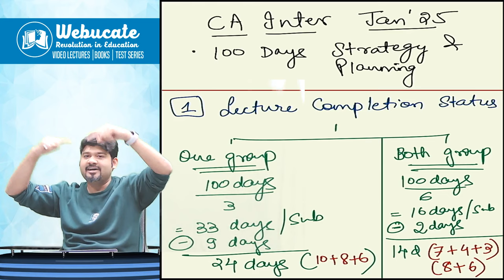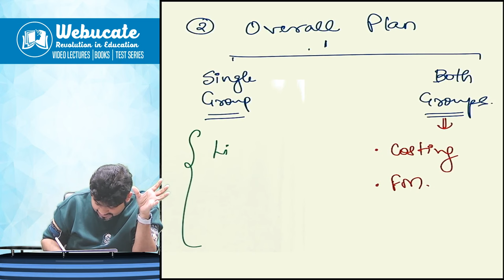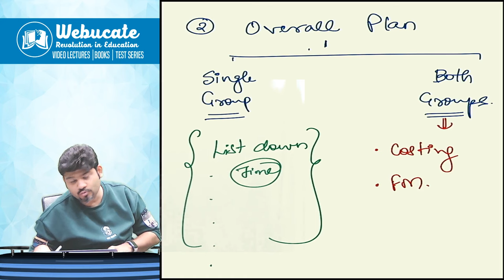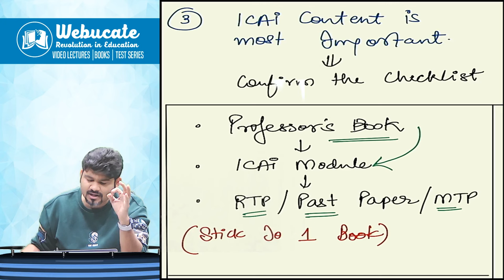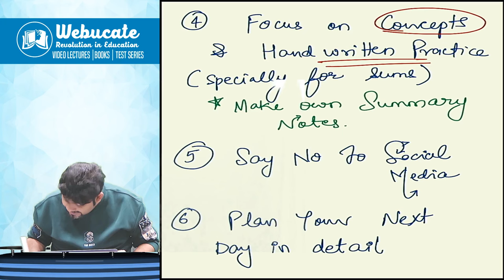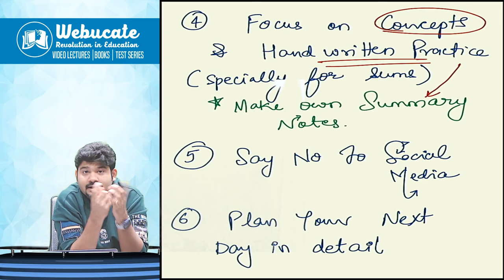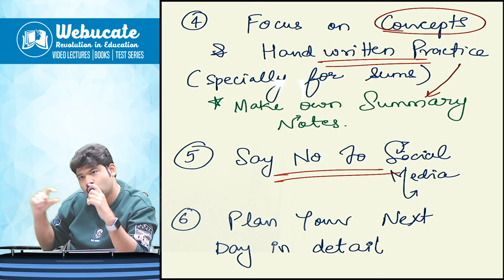CA INTER REVISION PLAN AND STRATEGY 100 DAYS TO GO SCORE THE MAXIMUM by CA SANKALP KANSTIYA